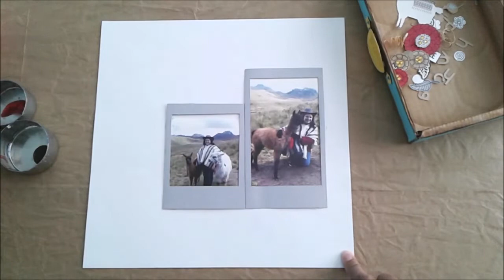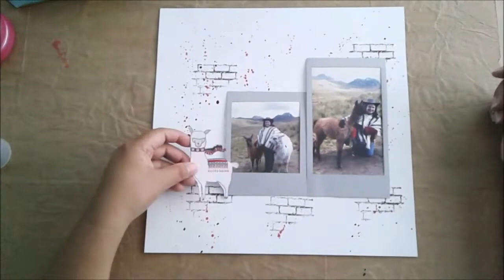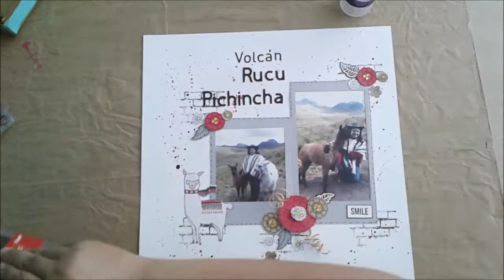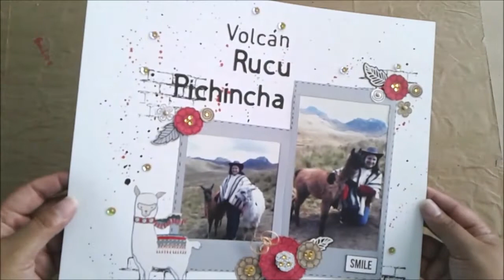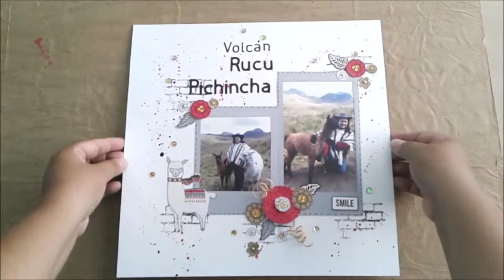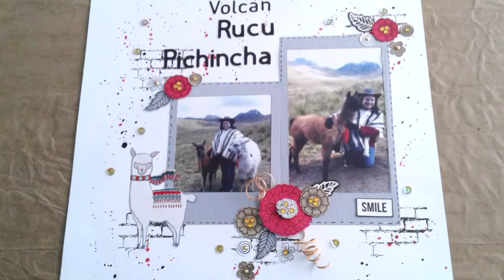5 días, 5 videos Layout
En este video les muestro como hago un Layout usando los marcos para las fotos instantáneas que hicimos ayer.